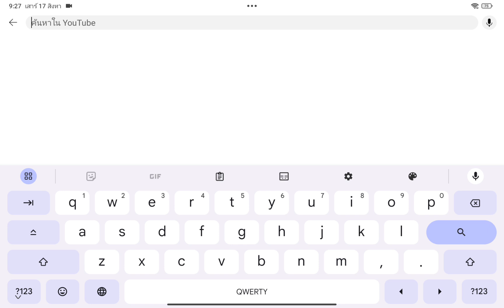17 สิงหาคม ค.ศ. 2024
this ad stoles @GH.S video with no credit